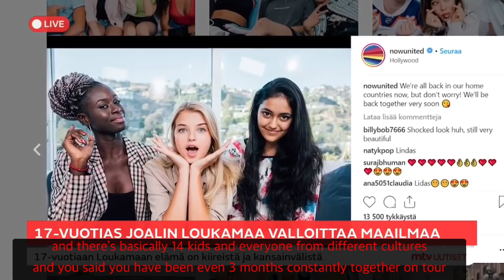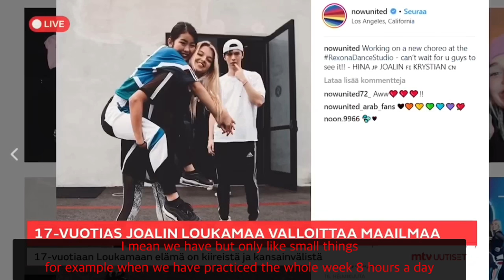Joalin from Now United on a Finnish live news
Joalin Loukamaa on a Finnish mtv uutiset live 7.3.2019
Joalin speaking Finnish